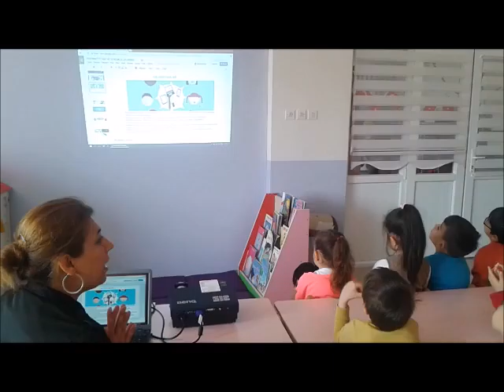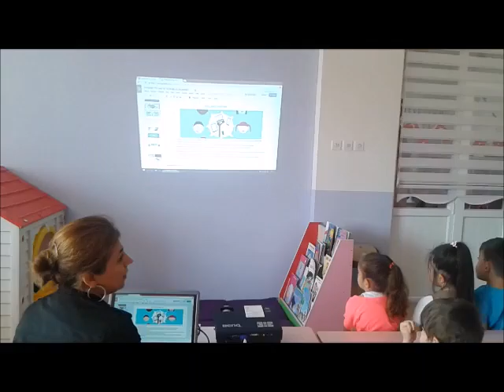İNTERNET HAK VE SORUMLULUKLAR ETİK VE KANUN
E TWINNING PROJECT